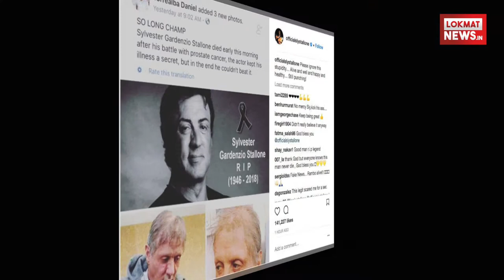इस कलाकार की मौत की खबर हो गयी वायरल | Lokmat News Hindi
हॉलीवुड एक्टर सिलवेस्टर स्टेलॉन की मौत की अफवाह एक बार फिर उड़ी है. सोशल मीडिया पर लोग उनकी निधन के बारे में बारे कर रहे हैं. आपको बता दें कि 18 महीने पहले भी ऐसी अफवाहें उड़ चुकी हैं.सितंबर 2016 में फेसबुक पर यह खबर वायरल हो गई थी कि स्टेलॉन को उनके एलए वाले घर में मृत अवस्था में पाया गया है. बाद में पता चला कि यह खबर उस वेबसाइट से लिंक है, जो सिलेब्रिटीज की मौत की अफवाह फैलाने के लिए जानी जाती है.कई लोग ट्विटर पर एक्टर को श्रद्धांजलि देने लगे. एक यूजर ने लिखा- सिलवेस्टर स्टेलॉन प्रोस्टेट कैंसर से मर गए. उन्होंने अपनी बीमारी छुपा कर रखी थी. लोग सोशल मीडिया पर एक-दूसरे से पूछने लगे कि क्या यह खबर सच है.पिछली बार जब उनके मौत की अफवाह फैली थी तो एक्टर ने खुद अपनी तस्वीर शेयर कर इन खबरों को झूठा करार दिया था.कई बार कुछ चाहने वाले अपने पसंदीदा कलाकारों के बारे में अफवाहे फैला देते है कुछ हो दिनों पहले भारत में भी दिलीप कुमार को लेकर भी अफवाफे सुनने में आयी थी |